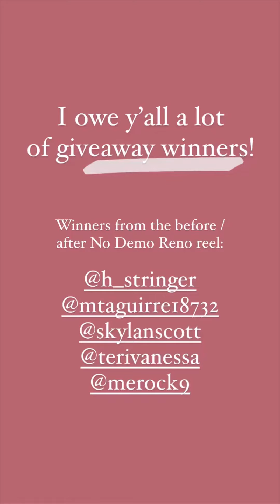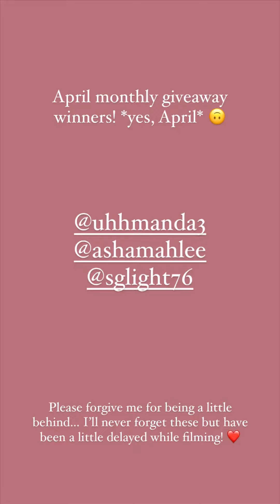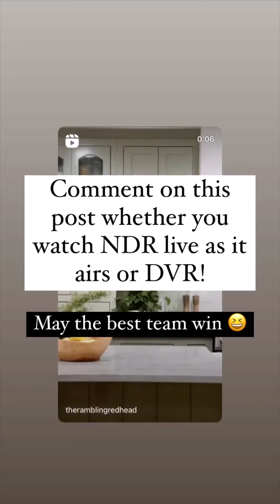The Rambling Redhead - 06.02.22